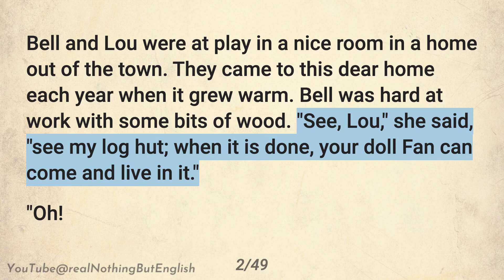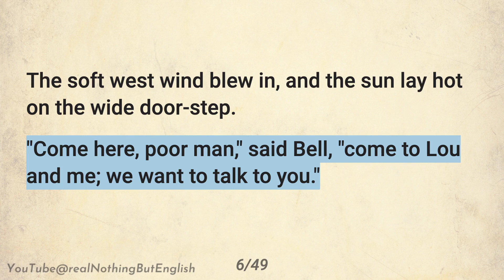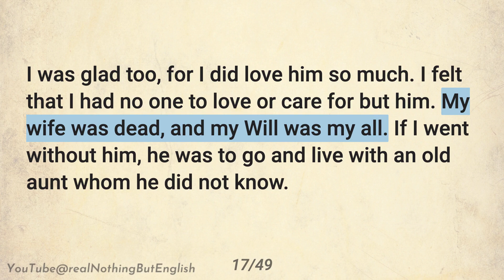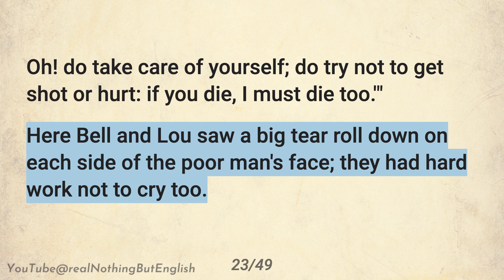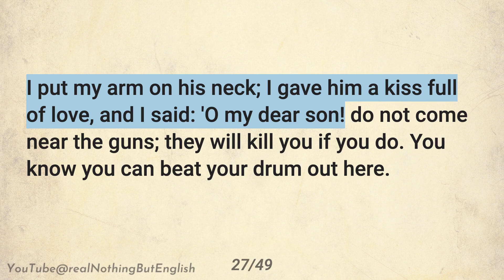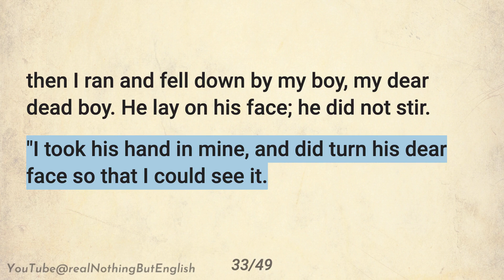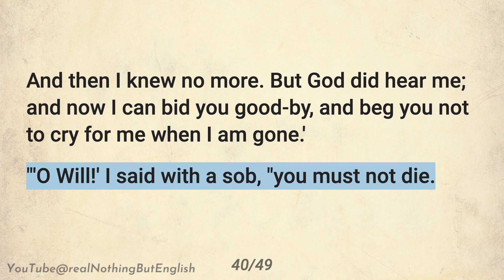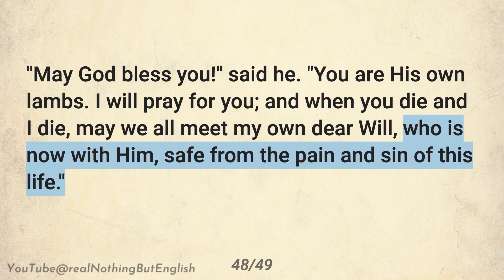English Story 📚 Level 2 | Poor Will, Who Was Shot In The War | English Audiobook With Subtitles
English Story With Subtitles | English Audiobook | Poor Will,  Who Was Shot In The War |  level 2

It is a fine warm day in June. Out of the town the air is soft and pure. Bird and bee flit from tree to tree, from blue-bell to rose, till at sunset they hie away to nest and hive.

Bell and Lou were at play in a nice room in a home out of the town. They came to this dear home each year when it grew warm. Bell was hard at work with some bits of wood. "See, Lou," she said, "see my log hut; when it is done, your doll Fan can come and live in it."